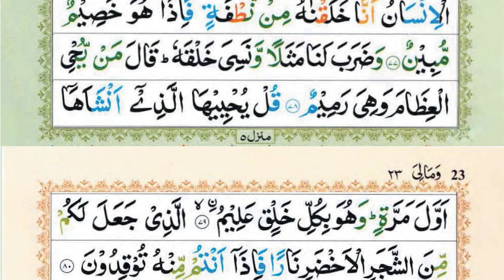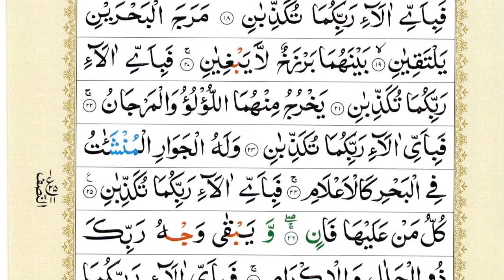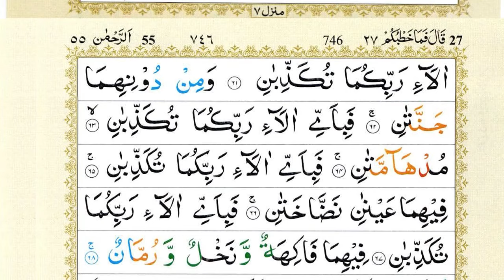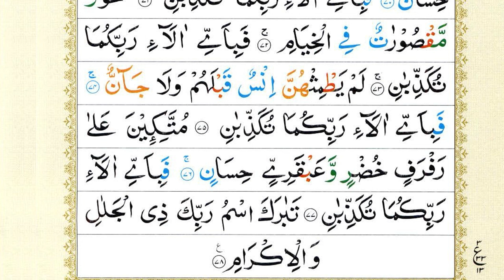Surah Yaseen | Yasin | Ep 401 | Daily Quran Tilawat Surah Yasin Surah Rahman Surah yasin yaseen